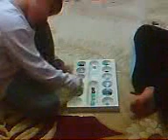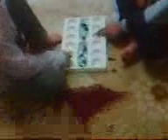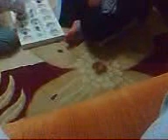oğullarımın mangala turnuvası kazimiye